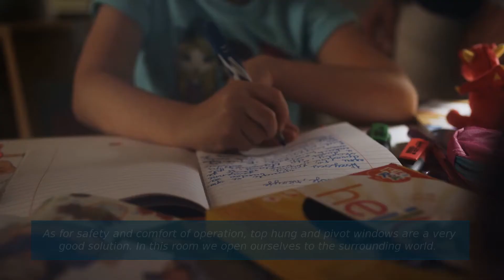FAKRO children's room - FTP-V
Video about the children's room in the attic.
FAKRO FTP-V.